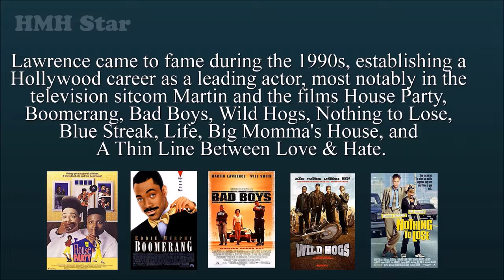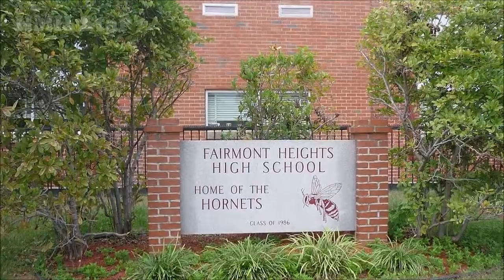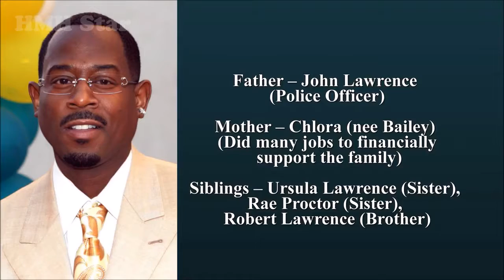Martin Lawrence Net Worth